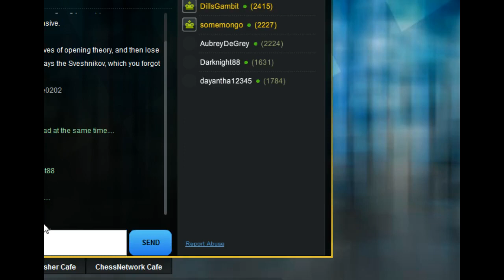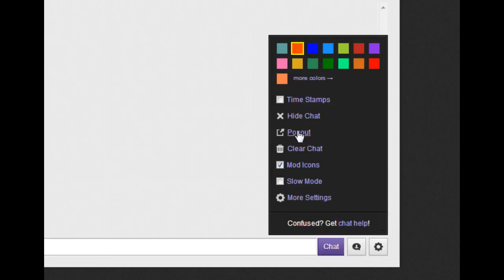ICC Spotlight [2]: GM Eric Lobron (GM YardBird) - 5 and 3 min Blitz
If you enjoyed this video please leave a like or comment.

Today we will put the spotlight on GM Eric Lobron who is playing some icc Blitz games.